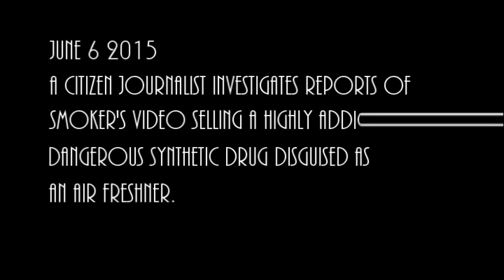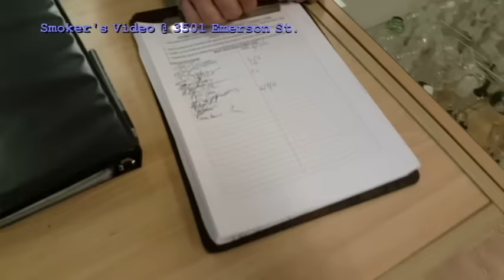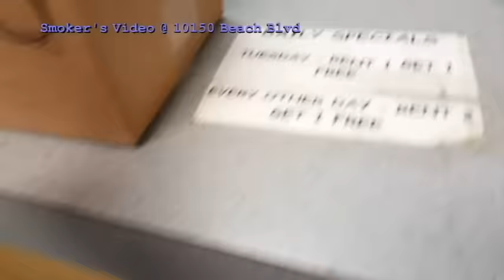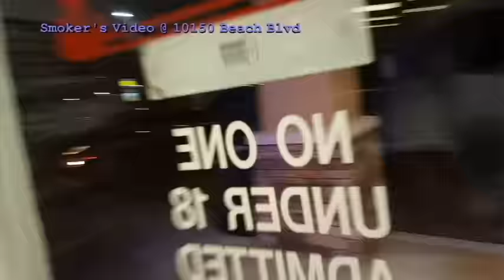Smoker's Video in Jacksonville FL is selling dangerous synthetic drugs?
All 3 locations in Jacksonville are found selling Breeze, a highly dangerous and synthetic drug. Dozens of signatures can be seen on a required release form at each store. They force you to sign a waiver before they will sell you the drug. It is being disguised as an air freshener yet is kept behind the counter, hidden away from other scented products. You must know about it and ask for it.